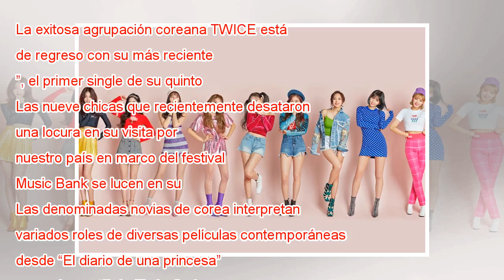Mira el creativo video clip de TWICE que rompe récords a horas de su lanzamiento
La exitosa agrupación coreana TWICE está de regreso con su más reciente single “What is Love?”, el primer single de su quinto mini álbum del mismo nombre. Las nueve chicas que recientemente desataron una locura en su visita por nuestro país en marco ...